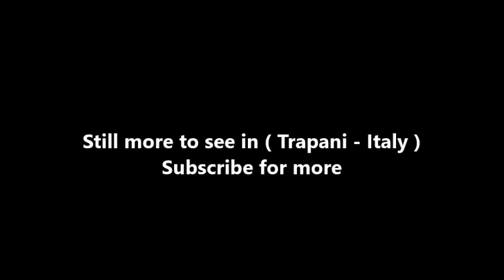Places to see in ( Trapani - Italy ) Torre di Ligny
Ligny Tower is a coastal watchtower in Trapani, Sicily. It was built between 1671 and 1672 at a strategic position on the city's western coast. Today, the tower is in good condition, and it is open to the public as an archaeological museum.

Ligny Tower was built on a narrow strip of land on Trapani's western coast, to defend the city from attacks by the Barbary corsairs. It was named after the Viceroy of Sicily, Claude Lamoral, 3rd Prince of Ligne, who had ordered its construction. The tower was designed by the Flemish architect Carlos de Grunenbergh. It has a square base with scarped walls, with four corner turrets which originally contained lanterns.

The tower was proposed in a meeting held at Palermo on 11 January 1670. Construction began in 1671, and it was inaugurated in October 1672. A passage connecting the tower with the mainland was built in 1806, and guns were installed on the tower's roof until 1862. It was subsequently used as a semaphore station, but it was eventually abandoned.

In World War II, the tower was used by the Regia Marina and was armed with anti-aircraft guns. he tower was restored in 1979 by the architect Francesco Terranova. Since 1983, the tower has been an archaeological museum, known as Museo civico Torre di Ligny.

( Trapani - Italy ) is well know as a tourist destination because of the variety of places you can enjoy while you are visiting Trapani . Through a series of videos we will try to show you recommended places to visit in Trapani - Italy